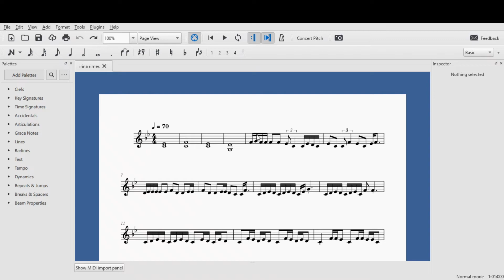Trailer IRINA RIMES Pentru Totdeauna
Acesta este un trailer pentru urmatorul tutorial de pian Irina Rimes cu melodia Pentru Totdeauna care va aparea maine, 04 Noiembrie 2021.
🎹 Multi m-au intrebat cum fac videourile, asa ca m-am hotarat usor usor sa va arat si voua.
🎹 Acesta este primul pas, scrierea notelor intr-un program de editare partituri. Programul pe care il vedeti se numeste Musescore.
👍 Nu uita sa te abonezi si sa distribui clipurile ca si altii sa învețe la pian melodii noi si usoare.
👉 Clipuri noi vor aparea in fiecare saptamana, asa ca te poti abona la canalul Cantece copii!